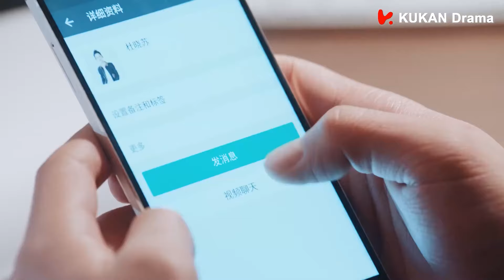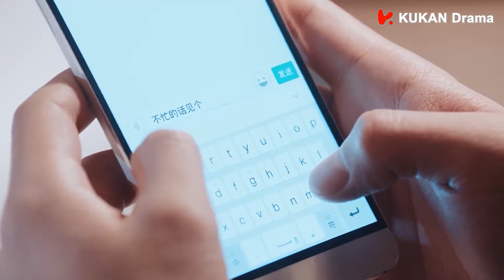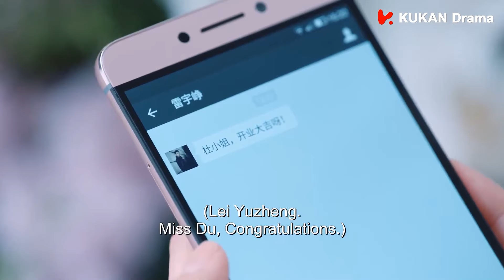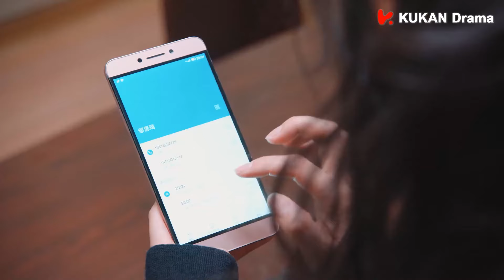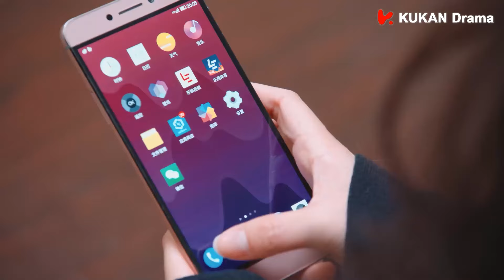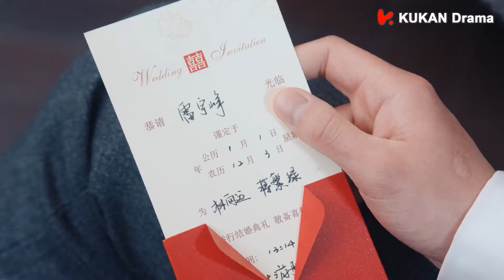EP09: 女主被客户诬陷还被打，霸总带着律师拯救了她🥳